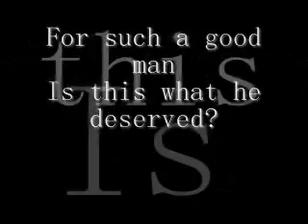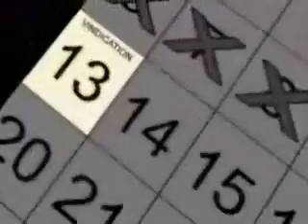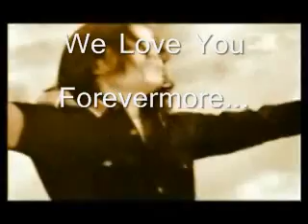June 13th Tribute to Michael Jackson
Using some videos from youtube, I made a tribute video for Michael Jackson for his Vindication
every fans celebrate this every year